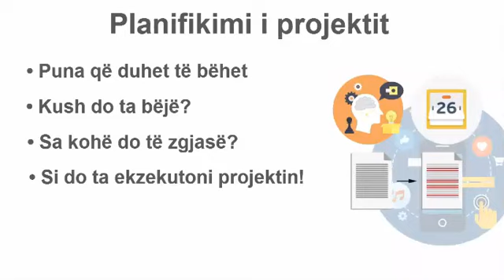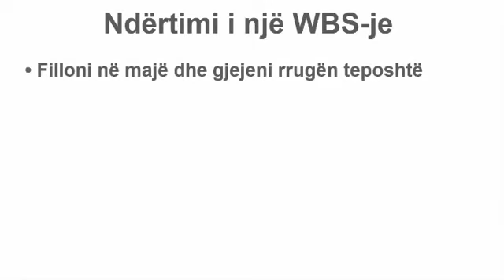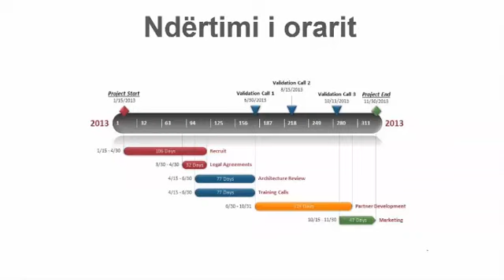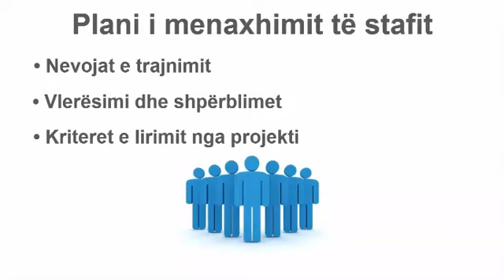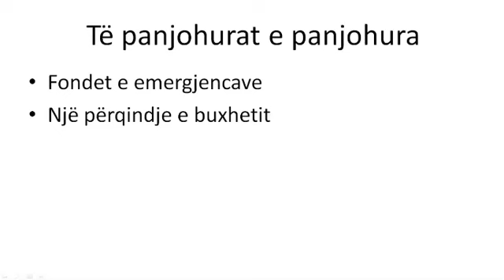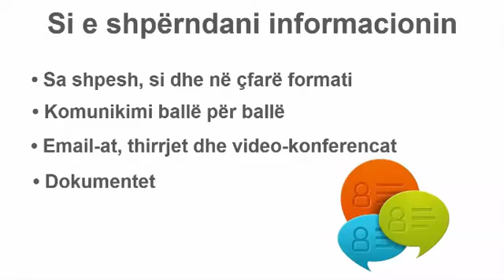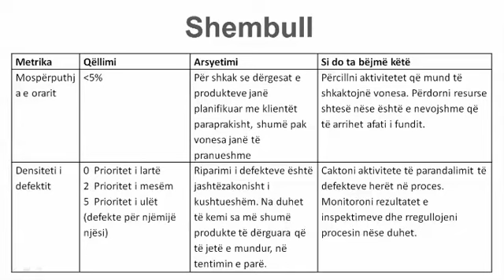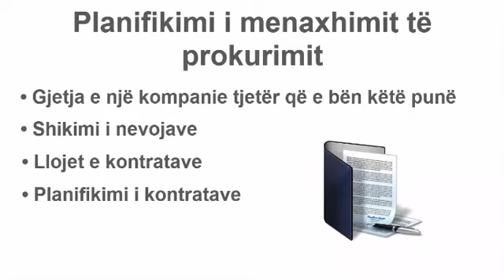3 Bazat e menaxhimit te Projekteve Mesimi 3 Planifikimi i Projektit